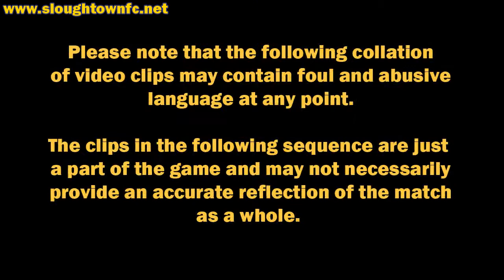Slough Town 4-3 Ashford Town (Mx)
Slough were left to hang on in the closing minutes despite having taken a 4-1 lead with just ten minutes remaining.

First half goals from Danny Burnell and Nathan Bowden-Haase put the Rebels in control, but an early strike from Ashford closed the defecit.

A thunderbolt from Steve Perkins restored the two goal lead before a quickly taken free kick was finished by Chris Herron.

Two late goals saw the away side finish strongly, but they could not draw level as Slough returned to the top of the table.